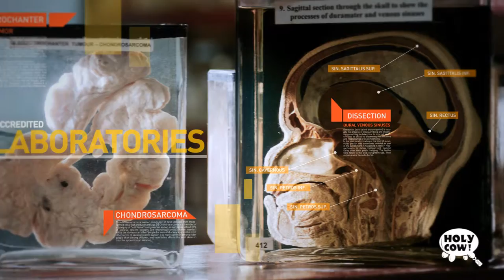Manipal university AV promo.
Production House : Holy COW FILMS!
Producer : Shanu Sharma
Client : Manipal University